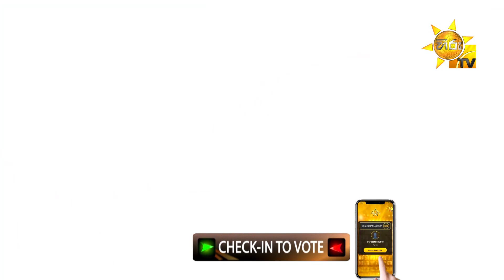සහන් ප්‍රබුද්ධ - Sahan Prabuddha| Hiru Star Season 3 | Super 15 round | Part 01